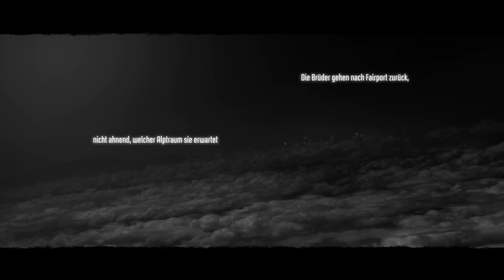F E A R 3 [ Co-Op ] # 3 - Flüssiges Holz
« Let's Play F E A R  3 »

« Willst du auch einen Brudi haben ? »